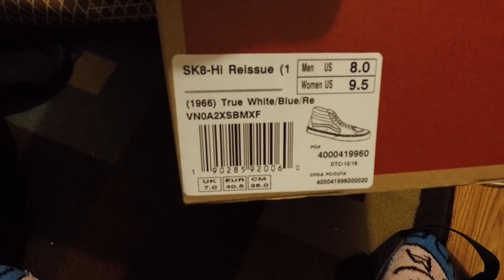Buhay America (vlog.57) - Flea Market, Shabu Shabu + New Vans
This one is another flea market vlog. I feel like we've been going there all too often lately but what is there to hate about the SJ Flea Market? Not a damn thang.